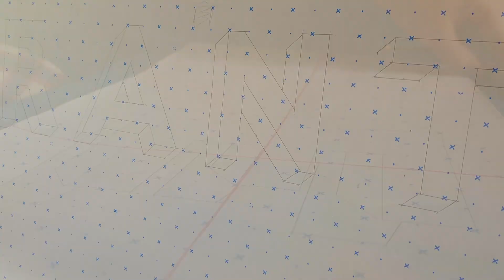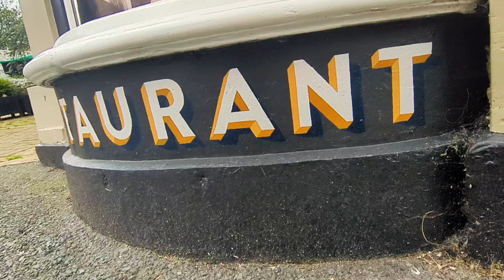Sam's Signs X Restaurant Kensington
The process of creating a traditionally hand painted sign from start to finish